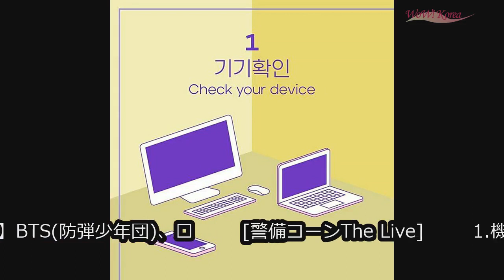WoWKorea 韓流LIVE (2020/7/26 夕刊)